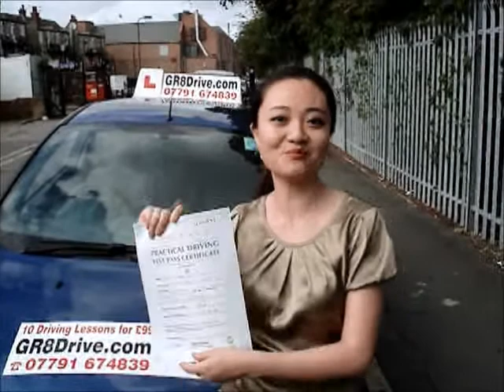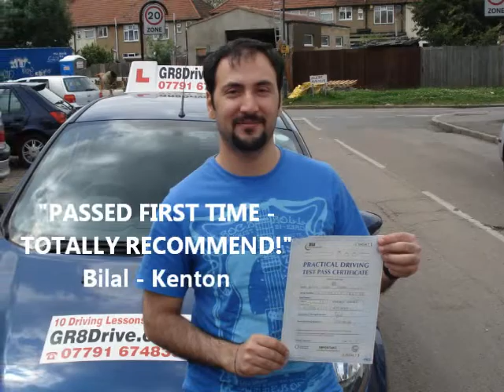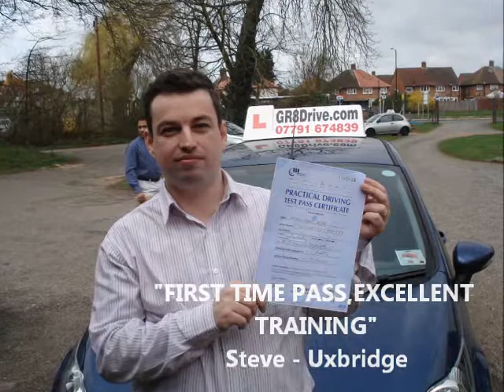GR8Drive-BOREHAMWOOD WD6 DRIVING CLASSES-CALL 07791 674 839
At GR8Drive near Borehamwood WD6 we pride ourselves in offering professional Driving Lessons at affordable prices in Borehamwood by DSA qualified Driving Instructors starting from as little as £9.90 per hour with our amazing 10 driving lessons for £99 deal.

GR8Drive near Borehamwood WD6 is an independently run Driving School offering high quality driving lessons in and around Borehamwood, Harrow, Pinner, Hatchend, Northwood, Ruislip, Oxhey, Stanmore, North Bushey, Carpenders Park, Wembley, Edgware and surrounding areas.

Whether you are a complete novice getting behind the steering wheel for the very first time in Borehamwood WD6, or a more experienced learner who has already had a number of lessons, even if you have a full licence but want to top up on your skills and confidence, GR8Drive could be the Driving School you're looking for.

As an independent Driving School near Borehamwood we can provide high quality training at very affordable prices with lessons tailored to the individual pupil so you can be taught at the best pace to suit you in the Borehamwood WD6 area. We teach in a calm and patient manner which puts even the most nervous pupils at ease very quickly.

Borehamowwod is set in rural Hertfordshire, however with the busy Barnet By-Pass and the M1 in close vicinity you will need to use caution when driving through this area in WD6. Our DSA approved Driving Instructors are on hand and ready to teach you to drive in your hometown of Borehamwood in WD6 and the surrounding areas.

Borehamwood Driving Test Centre is located in and around busy urban roads and street. A thorough understanding of one-way-systems, junctions, roundabouts and crossroads is essential. Included with these busy systems, quiet, narrow residential roads are often taken during the driving test where hazards can occur due to narrow lanes and oncoming vehicles.

A possibility of rural roads will represent a different hazard due to high speeds and the ability to negotiate bends correctly. High speed A roads such as the A1, A411 and A1081 are also likely. A good understanding of joining such roads with reference to oncoming traffic speed is important.

1 in 6 of the driving test manoeuvres will be asked for with a 1 in 3 chance of the emergency stop procedure.

We offer quality manual driving lessons in Borehamwood and surrounding areas. Our goal is to help learners in Borehamwood to pass their driving test and be a safe driver for life. We are one of the best driving schools in Borehamwood and all our driving instructors have passed the ADI test on their first attempt with a high grade! All our pupils in Borehamwood will get quality driving lessons that's guarantee best value for money. We believe learning to drive should be enjoyable and we know it from our experience that you will learn more quicker and easy if your driving lesson is fun and interesting in a friendly and professional environment.

The DSA recommends that pupils take approximately 45 hours of tuition combined with 22 hours of private practice to reach test standard. Our aim at GR8Drive is to not only make you a confident driver, but also to reach test standard in the shortest time possible. On average pupils taking driving lessons in Borehamwood with GR8Drive Driving School need 30 hours worth of driving lessons to get them to test standard. This is because we only recruit local driving instructors and so all your driving lessons Borehamwood will be focused around your local area. So, by the time your test arrives, not only will you be a confident driver, but you will also be familiar with the testing area.